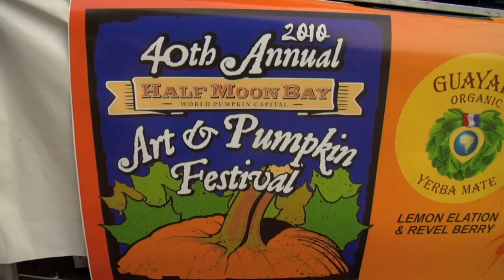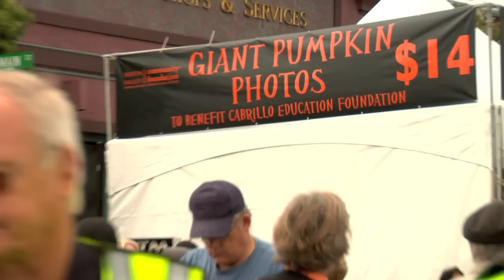Half Moon Bay Art And Pumpkin Festival CW 44 Cable 12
The 40th Annual Half Moon Bay Art and Pumpkin Festival was a great way to celebrate the arrival of fall with the Oceanside community. As we ventured down Main Street we got to enjoy all the amazing festivities and we also found some awesome CW streetstars! Check them out!